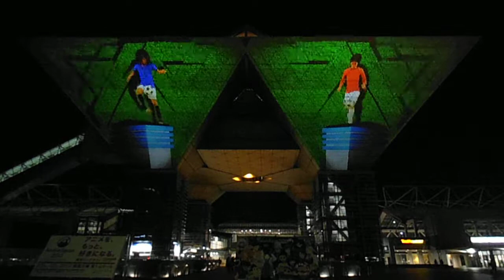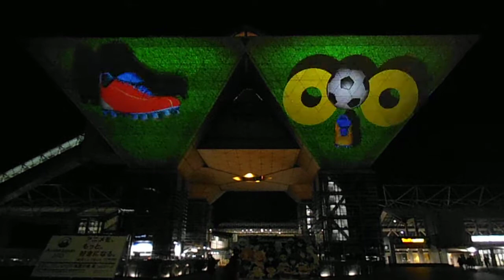DSCF1704東京ビッグサイト20150322プロジェクションマッピングPART2